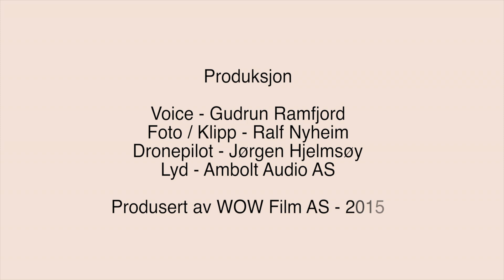Levanger kommune - presentasjon høsten 2015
Dronepresentasjon - kommentarer